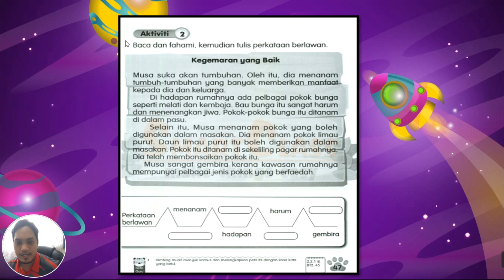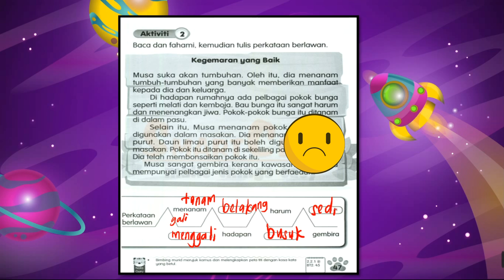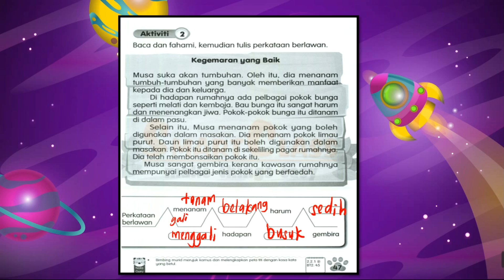PDPR BM TAHUN 2 | BUKU AKTIVITI JILID 2 | MS 47